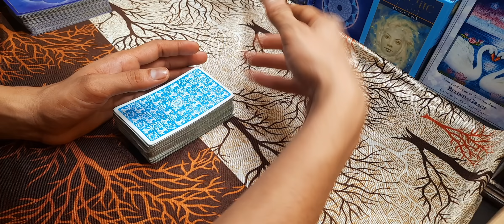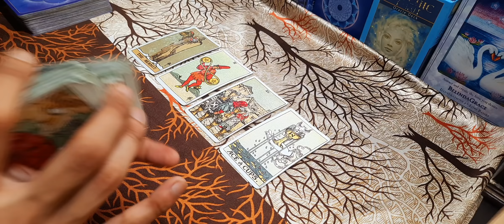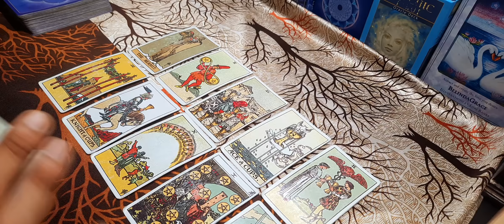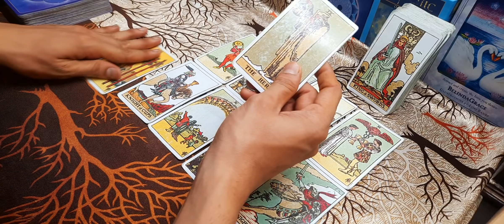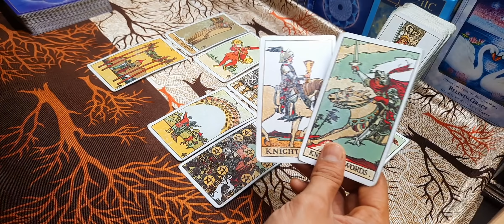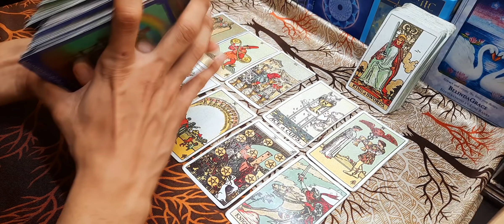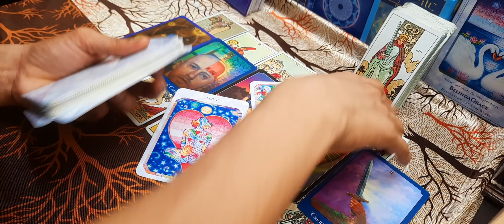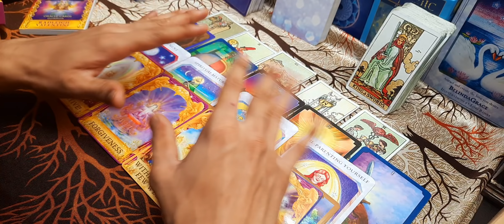All signs: क्या वह आपको सच में प्यार करते हैं?या फिर आप ही ऐसा सोचते हो?